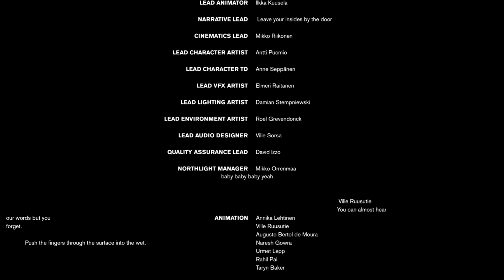Control part 26 THE END?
Is this the end of the game? It can't end like that.